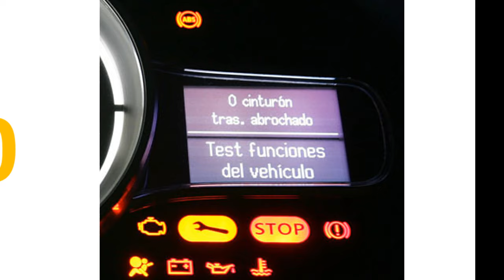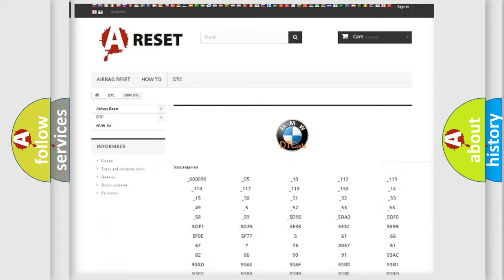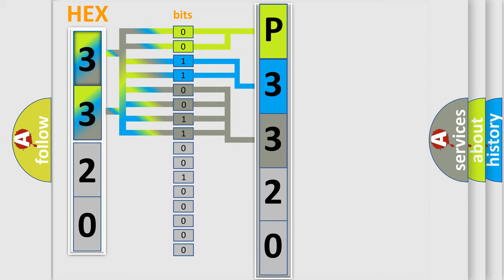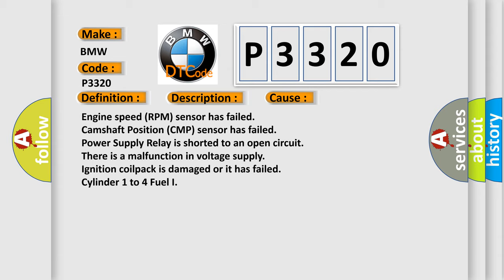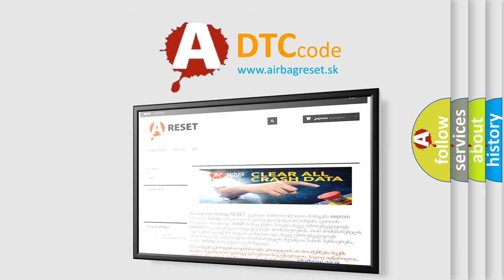DTC BMW P3320 Short Explanation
Contents:
0:21 Basic DTC analysis according to OBD2 protocol standard.
1:48 Insight into programming
2:58 A diagnostically understandable description of the Diagnostic Trouble Code
3:05 Basic error definition

Make:
BMW
Code:
P3320
Definition:
Ignition Coil Cylinder 7 Cut-Off Due to Over-temperature Condition or No Signal
Description:
Cause:
Engine speed (RPM) sensor has failed
Camshaft Position (CMP) sensor has failed
Power Supply Relay is shorted to an open circuit
There is a malfunction in voltage supply
Ignition coilpack is damaged or it has failed
Cylinder 1 to 4 Fuel I